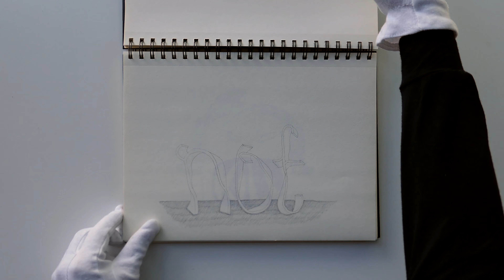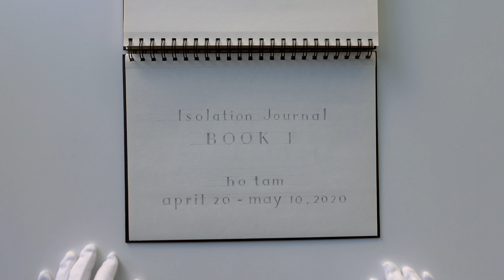Isolation Journal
Affirmation and reaffirmation are necessary actions in these strange times.

Director: Ho Tam
Location: Vancouver, British Columbia
Date: April 20 – May 10, 2020
Length: 5min 15sec
Shot on: Panasonic DMC-LX10
Edited with: iMovie